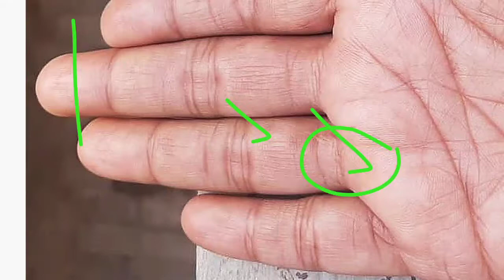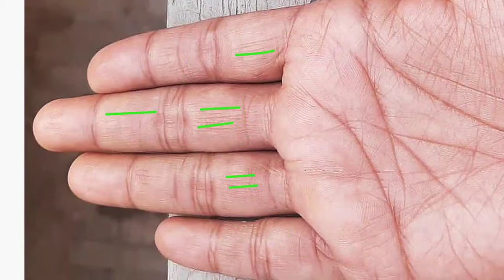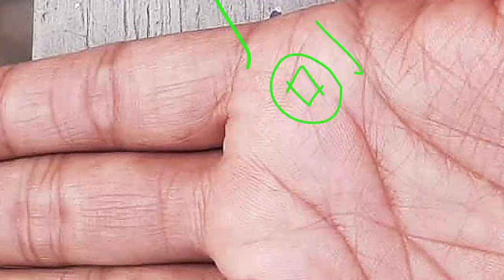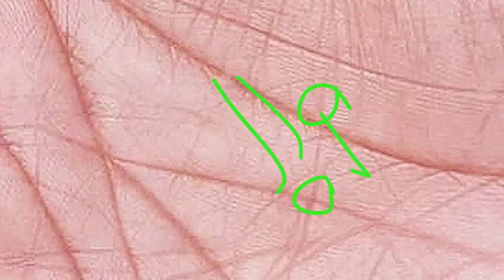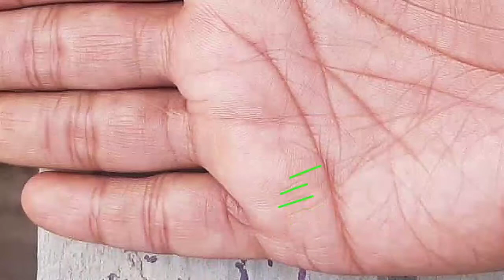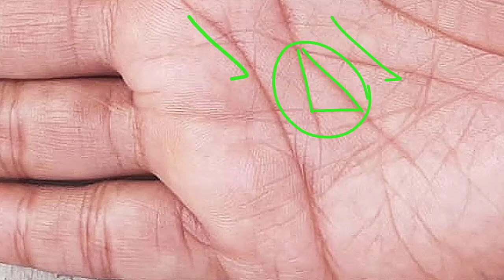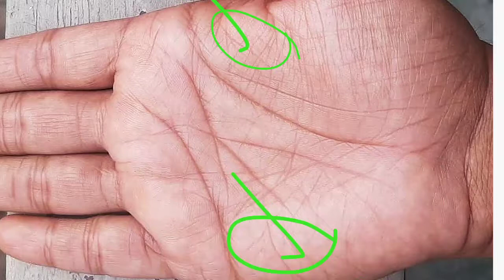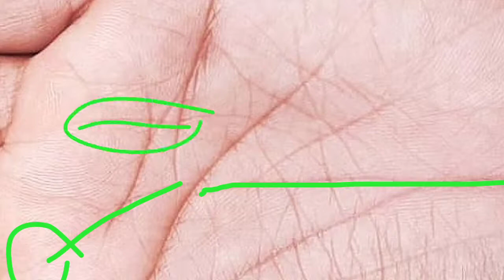बहुत सुखद जीवन रहेगा आपका, यह सारी रेखाएं दर्शा रही है। हस्तरेखा शास्त्र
About video:-

हस्त रेखा दो मुखी रेखाएं
क्या आपके हाथ में भी दो मुखी जीवन रेखा है
दो मुखी रेखाएं करती है कमाल
क्या कहती है दो मुखी रेखाएं in hindi
दो मुखी हस्त रेखा
हस्त रेखा
हस्त रेखा ज्ञान
दो मुखी ह्रदय रेखा का शुभ प्रभाव
दो मुखी भाग्य रेखा
नीचे और ऊपर के दो मुखी भाग्य रेखा के फल